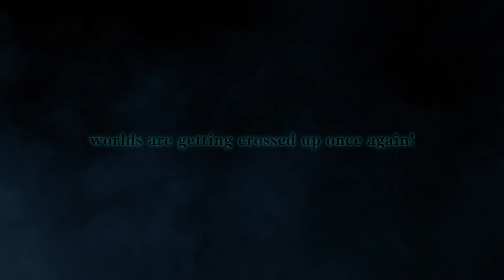Project X Zone 2 - 3DS - Cross over once again! (English Announcement Trailer)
Bandai Namco Entertainment, Capcom and Sega are back with Project X Zone 2 for Nintendo 3DS this Autumn 2015! Get ready once again to dive into this tactical-RPG with a massive and unique lineup of characters from so many game series. It’s the ultimate cross-over!